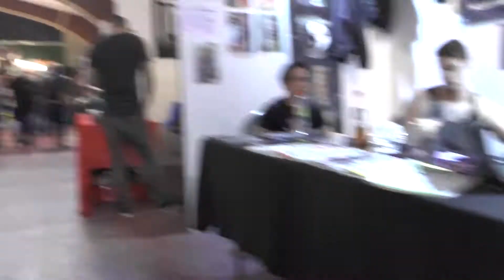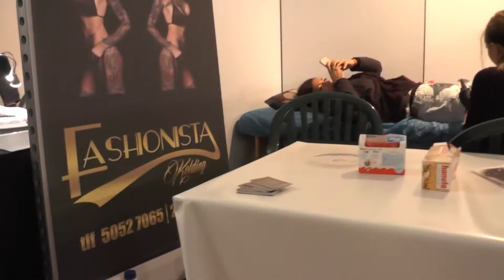Tattoo-Convention und FURT-Konzert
Vlog-Time! Ich war mal neben dem Studium unterwegs... Hier ein paar Einblicke! :) Ich habe eine gute Zeit!